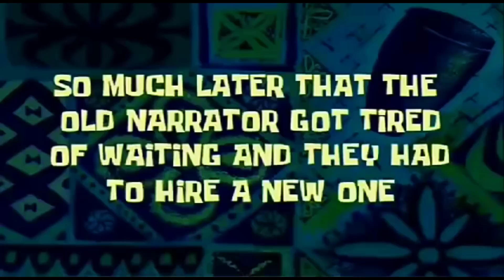LOOSER WILL EAT JOLOCHIPS🥵 | Kelloggs Chocos Eating Challenge😜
Hello friends, In this vlog, you are going to watch the kelloggs chocos eating challenge..In that challenge, looser will eat jolochips.This video will definitely gives you more laugh and enjoy, so watch the full video without skip to know what are the most funny and interesting things that I have been happened in this challenge and most importantly I wanted to share this video maximum with your close friends and family members..Stay tuned for more funny videos..Subscribe for more vlog videos..Thank You And Love You All!☺️♥️

Share Maximum with your Friends and Family😇